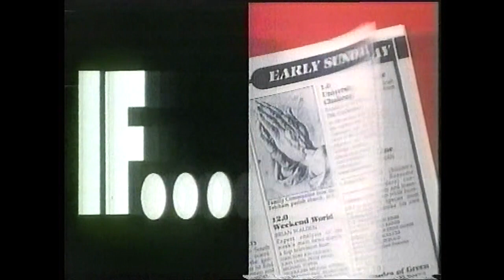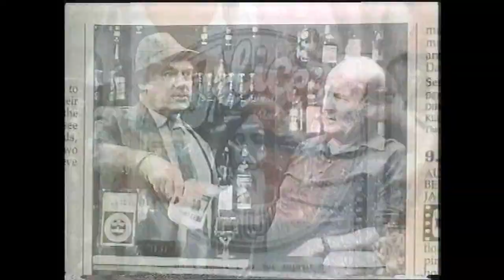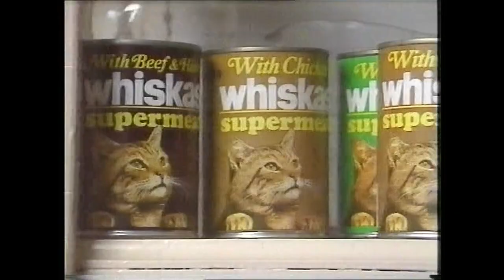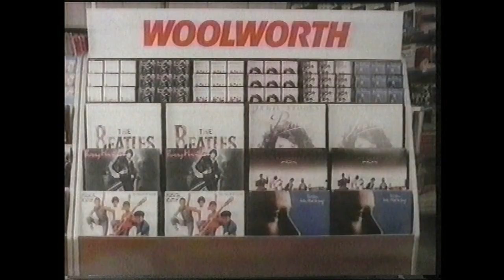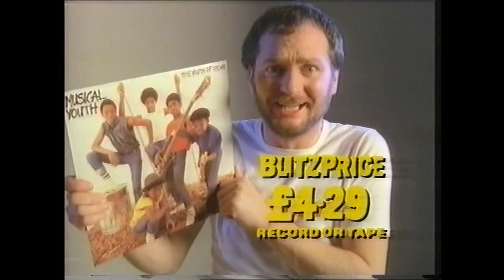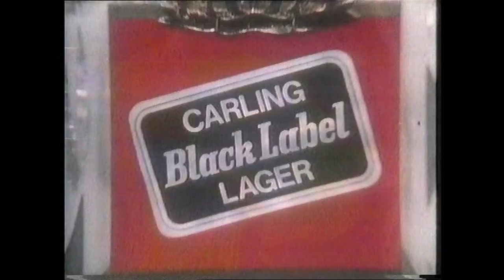Snooker - World Doubles 1982 - Semi Final Doug Mountjoy Terry Griffiths Alex Higgins Eddie Charlton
World Doubles Championship 1982
Semi Final
Doug Mountjoy and Terry Griffiths v Alex Higgins and Eddie Charlton
Introduced by: Dickie Davies
Commentary: Ray Edmonds, Mark Wildman, John Pulman, Dennis Taylor
Crystal Palace